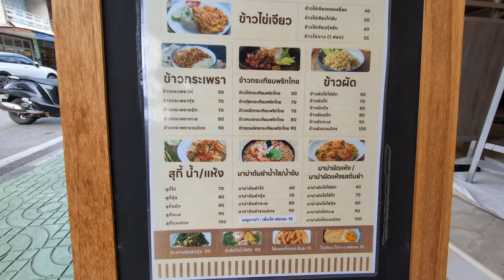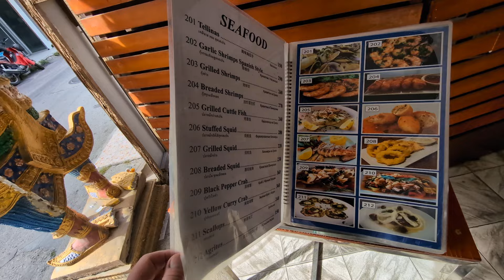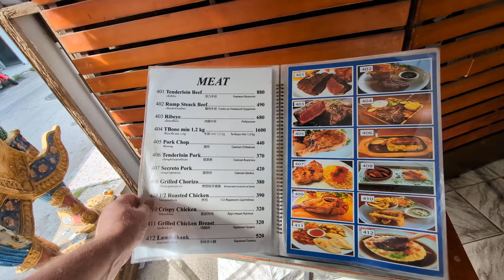Join me on a stroll around Hua Hin old town.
Join me as I take a walking around the old town area of Hua Hin taking in the shops, bars and restaurants concluding the walk at the beach next to the piers.
Call (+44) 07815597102 WhatsApp or text.